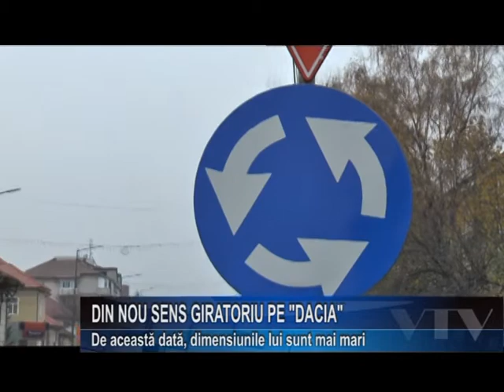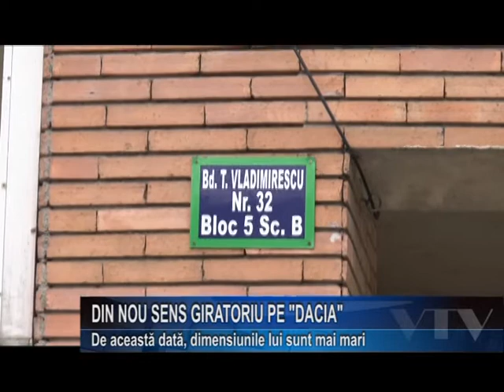DIN NOU SENS GIRATORIU PE DACIA